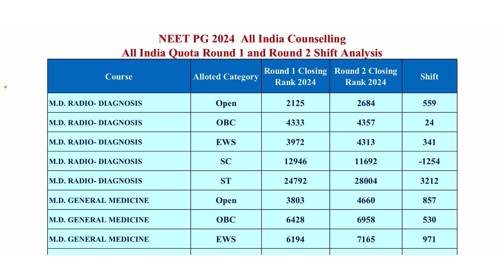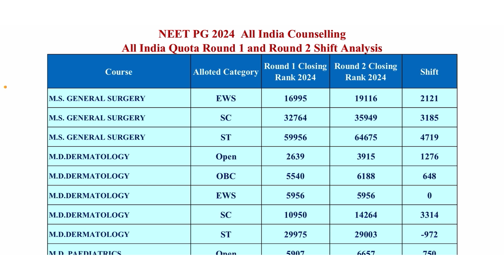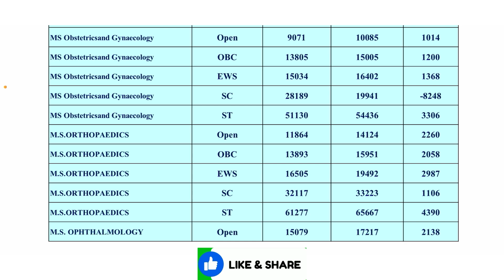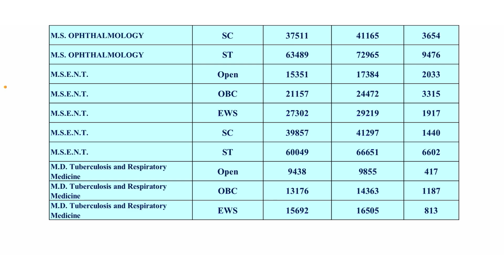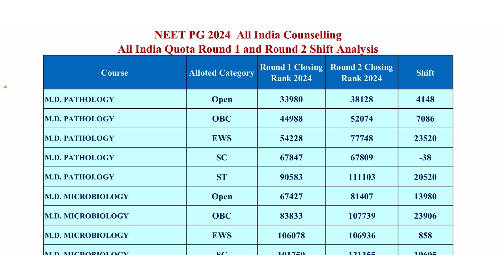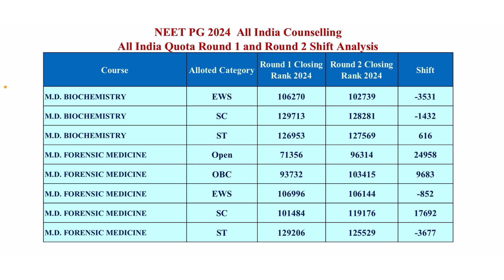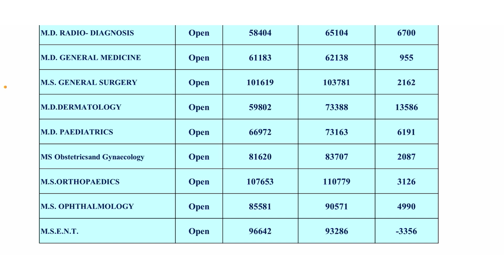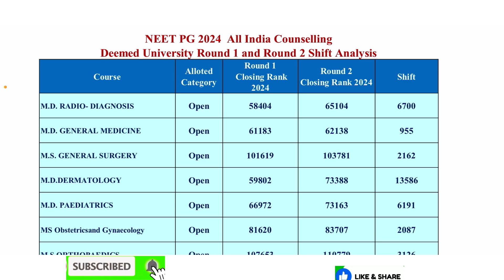Round 2 Allotment List Analysis | All India NEET PG 2024| All India Quota & Deemed University| Shift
Round 2 Allotment List Analysis | All India NEET PG 2024| All India Quota & Deemed University| Shift analysis